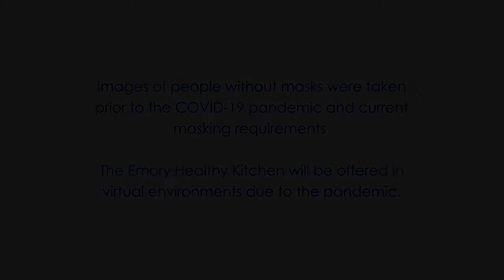Emory Healthy Kitchen Program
Emory Healthy Kitchen Collaborative is a multidisciplinary, skill-building, hands-on teaching kitchen program intended to help with positive lifestyle changes, weight-management and overall wellness. It begins with a 10-week fun and interactive curriculum lead by experts in areas of nutrition, exercise, ethnobotany, mindfulness eating and resilience. Participants get to make healthy foods in the kitchen, experience mind-body connection on the yoga mat, listen to their breath while meditating, and learn to recognize their hunger and satiety cues.